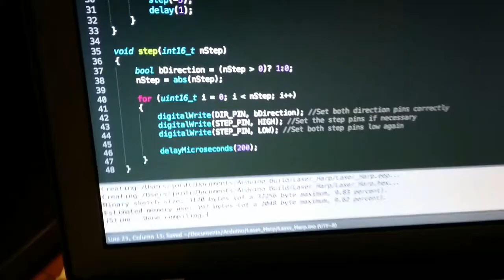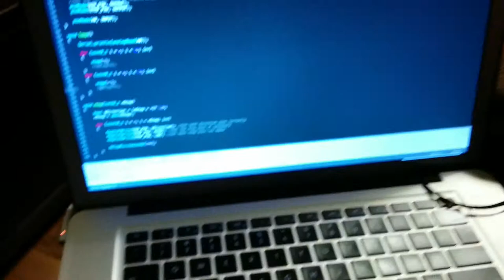Laser Harp Stepper Motor